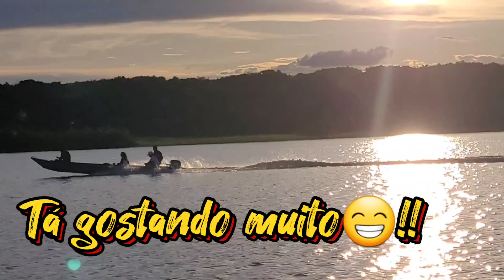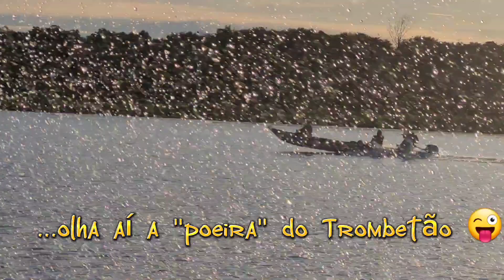Rio TROMBETAS. Um espetáculo de IMAGENS☺️ @canaljeantavares 2023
Um passeio pelo Rio Trombetas em ORIXIMINÁ. Belas e lindas imagens. Acompanhe nosso @canaljeantavares Obrigado